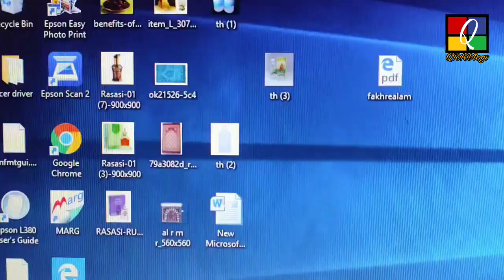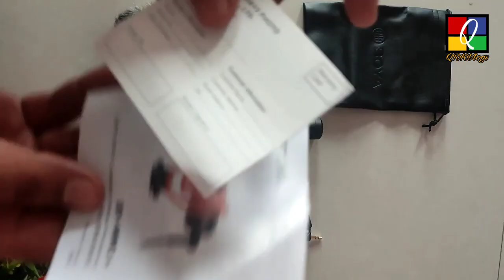Boya mm1+ microphone full review||best mic for YouTubers||Good Audio quality mic in cheap price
This video is  the complete review of boya mm1 plus microphone including pros and cons of the microphone .
how boya mm1+ mic perform and audio quality of the mic
boya mm1 plus is the best mic for beginners audio quality of the mic is quite good
if any one want a good microphone in budget then boya mm1+ is made for them
under 2000 this mic can compete with rode video micro.
this one is the best mic highly recommended .
mic for video recording
beginners mic for youtube
best mic for gaming
boya mm1+ mic test
best mic for voice overs
best mic under 2000
boya mm1+ original vs fake
how to use boya by mm1